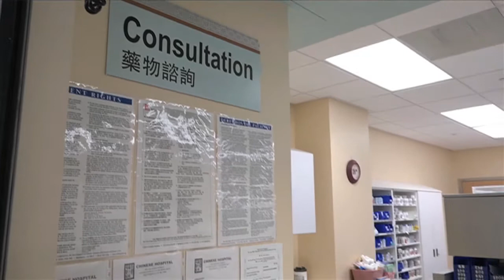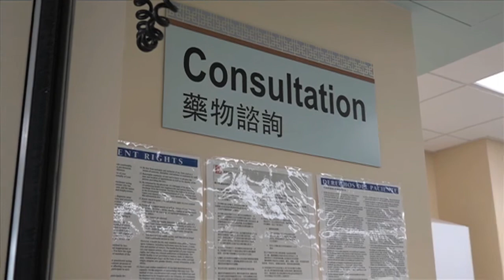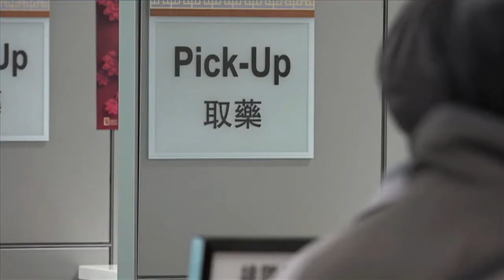溫馨傳萬家 第五十四集 Great Family Episode 54